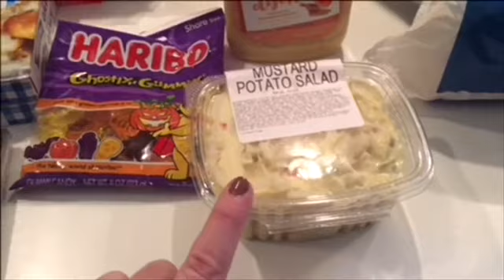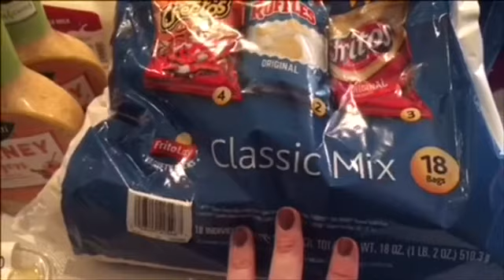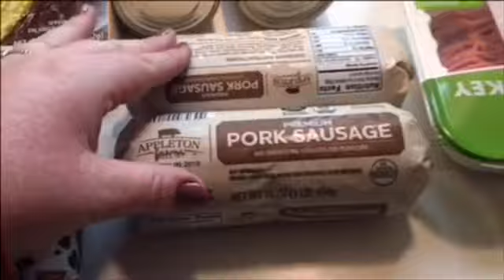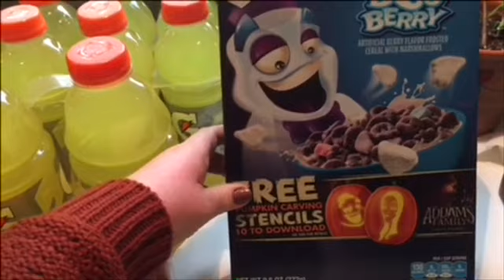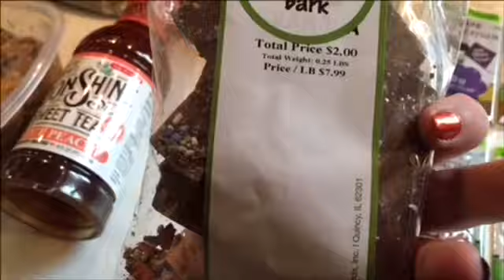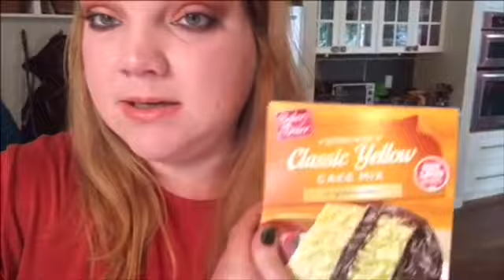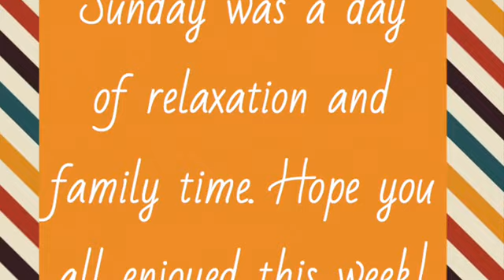Vlog Week #44: Happy Halloween! Trick or Treating in SNOW! Jumping in all the Leaves!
Come along with us! We are Seth, Heather and Ian living in a small town in Illinois